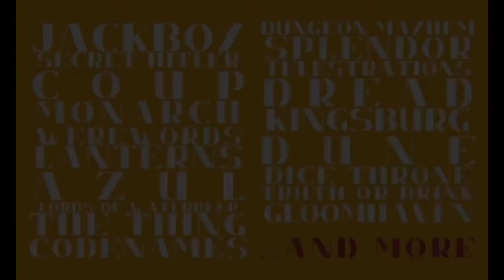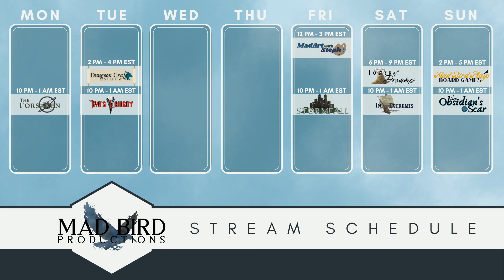Mad Bird Plays Carcassonne and Dungeon Mayhem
Victoria is joined by Steph and Jonathan to learn how to play Carcassonne, which Warren proves to be an excellent teacher. Alliances are made and broken, competing monasteries are erected, and lots of canon world building is done.

Later, the crew square off with Dungeon Mayhem where we see the Great Paly-Wiz Wars of 2020.